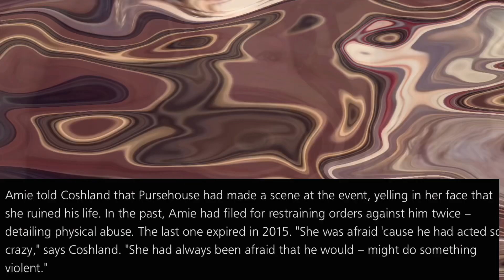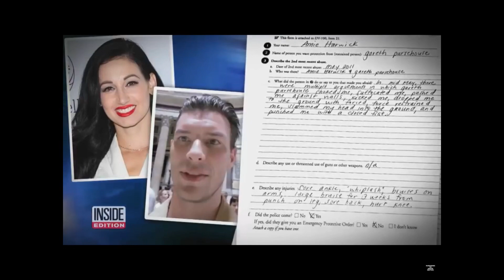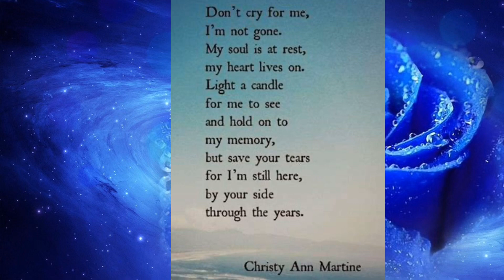Crypt Of Life Tales Domestic Violence Murder: Dr. Amie Harwick Video Commentary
Domestic Violence Murder
Dr. Amie Harwick
Video Commentary

This video is about the murder of Dr. Amie Harwick.

CBS Los Angeles.